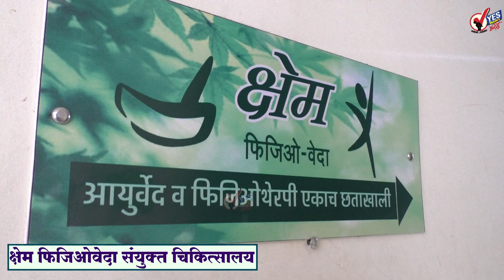क्षेम फिजिओवेदा संयुक्त चिकित्सालय | Kshem Physio-Veda clinic